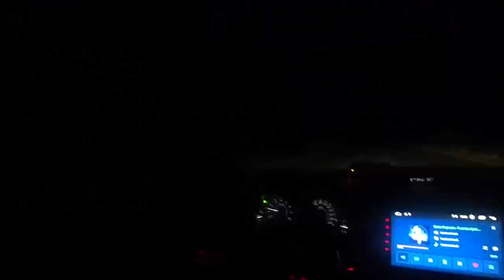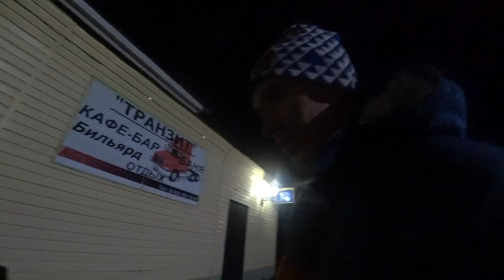#4 ПОВОРОТ НЕ ТУДА!!! Не повторяйте мою ошибку!! ПЕРЕГОН 3300км с сыном по стране. Subaru OUTBACK BR